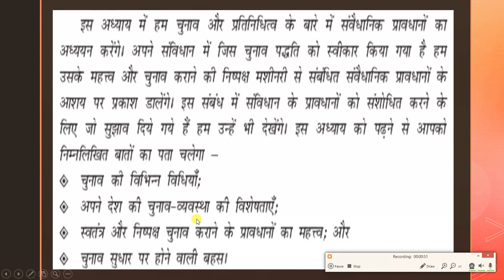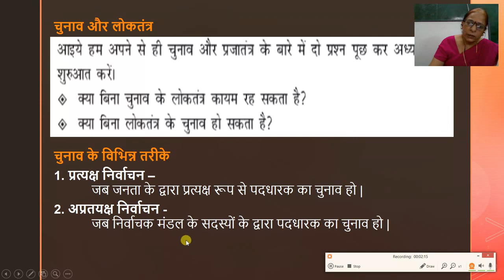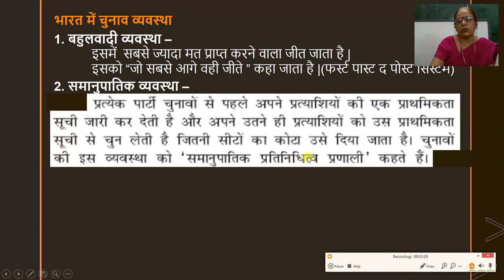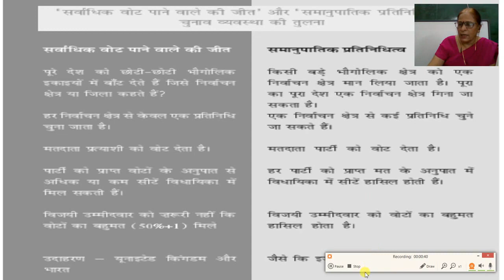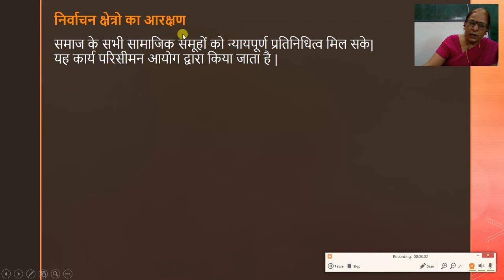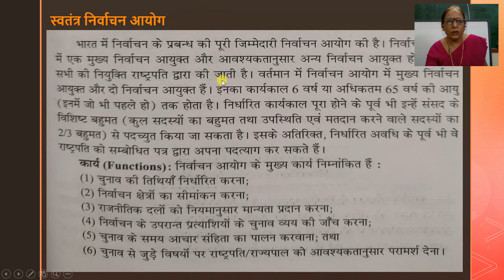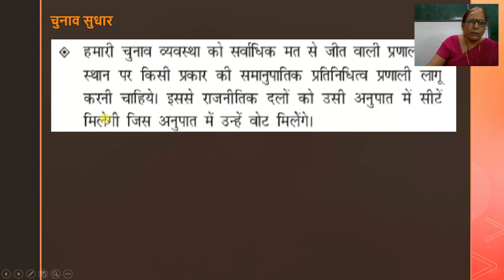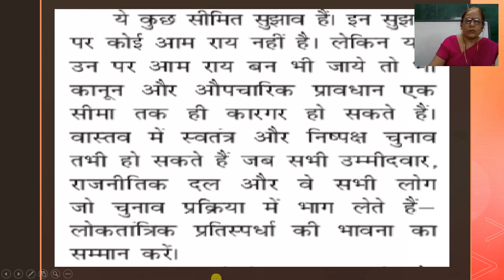राजनीती विज्ञान कक्षा 11, अध्याय 3 चुनाव और प्रतिनिधित्व